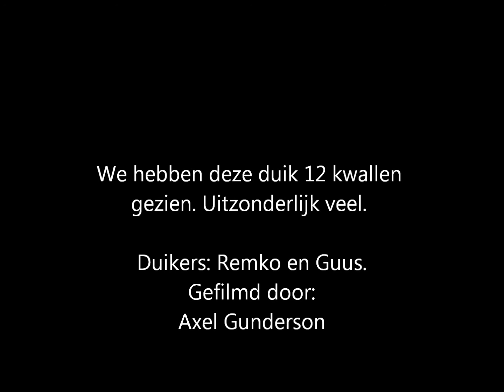kwallen 23 9 2012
Craspedacusta Sowerbii in het Haarlemmermeerse bos.